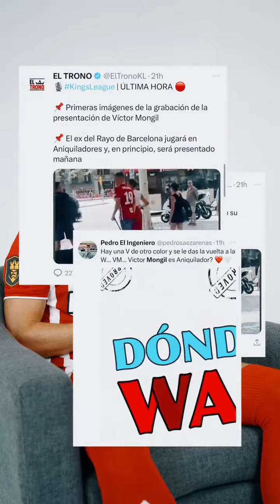VICTOR MONGIL NUEVO JUGADOR 12 DE ANIQUILADORES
El equipo de Juan Guarnizo refuerza su defensa con el fichaje del defensa, y ex.jugador de Rayo de Barcelona, Victor Mongil.